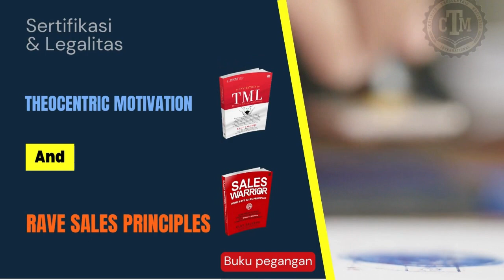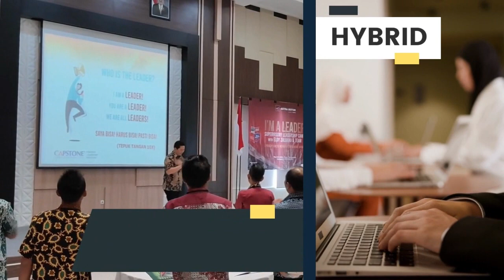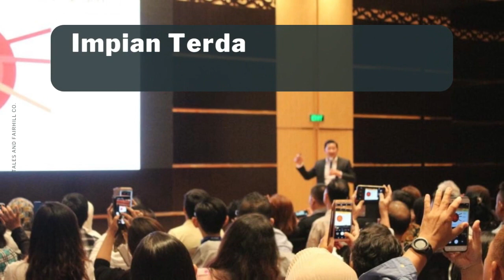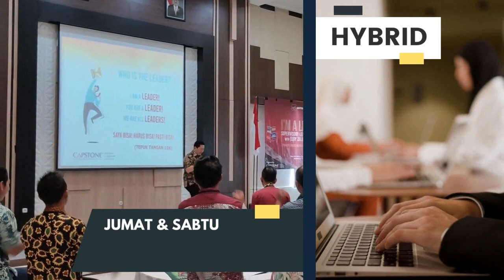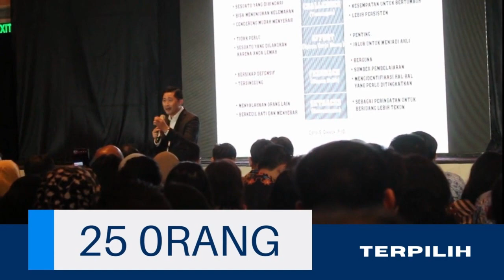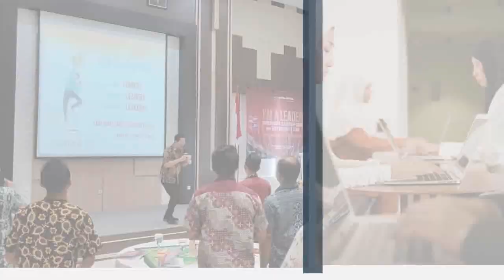Eloy Zalukhu - Coaching and Mentoring | Smart Motivation